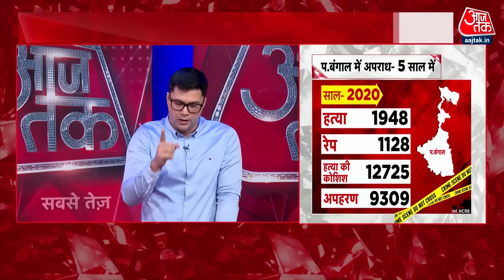Halla Bol Full Episode : सरकार महिलाओं की सुरक्षा कैसे सुनिश्चित करेगी? | Aaj Tak |Anjana Om Kashyap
क्या लड़कियों को पद यात्रा करने से इंसाफ मिल जाएगा?
इतनी बड़ी घटना के बाद आपको किसका डर है जिसकी वजह से आप एक्शन नहीं कर पा रहे हैं?
हमारी सरकार महिलाओं की सुरक्षा कैसे सुनिश्चित करेगी?
कोलकाता पुलिस विभाग में कानून व्यवस्था कितनी खराब है?
छात्रों ने किया राजनीतिक पार्टियों के प्रवक्ताओं से सवाल